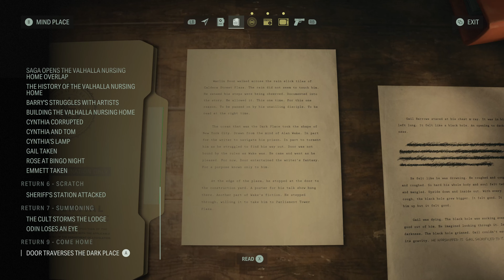Alan Wake 2 Walkthrough Part 64 Saga Escaping the Dark Place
Saga Escaping the Dark Place.